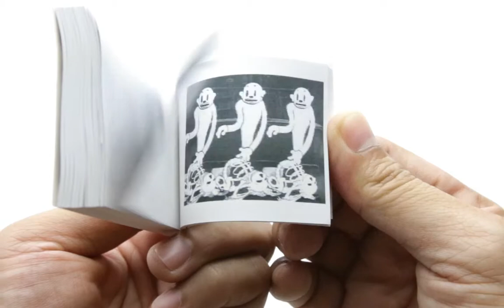Trick or Treat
Flipbook of delightful skeletons dancing together.